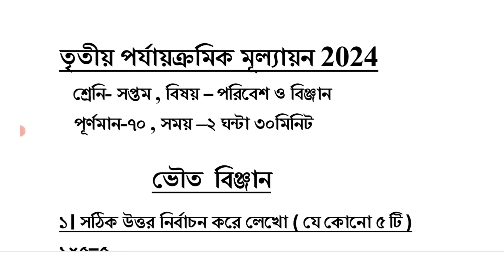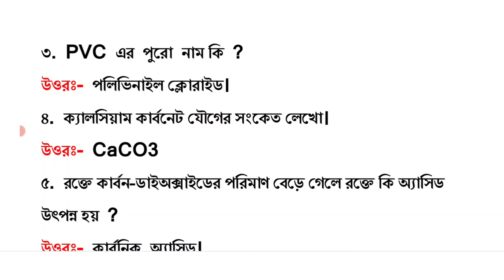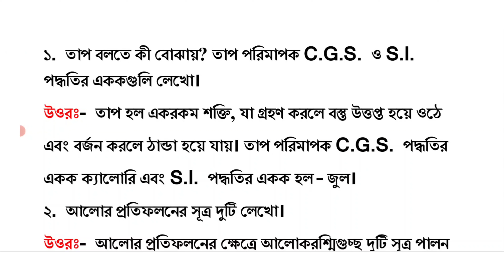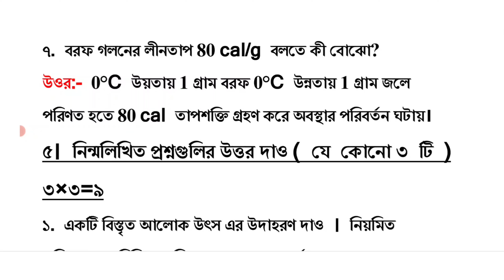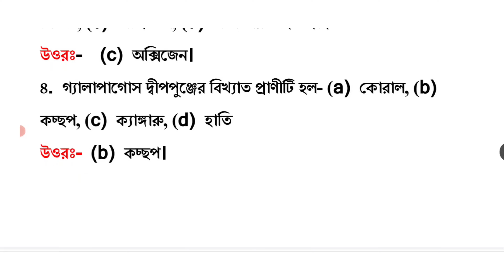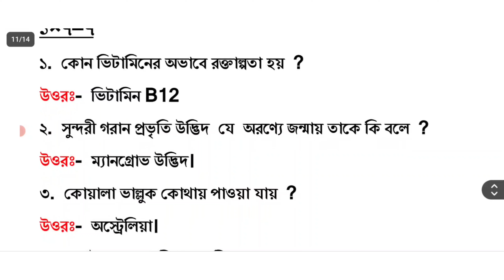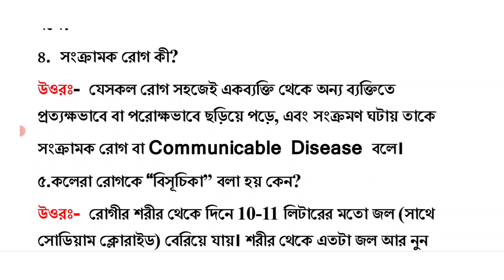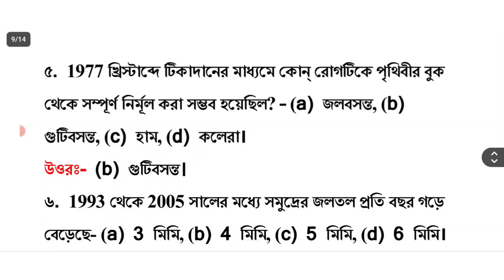class 7 poribesh 3rd unit test suggestion 2024 // class 7 3rd unit test science question paper 2024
suggested keyword:
class 7 third unit test poribesh question paper 2024
class 7 poribesh 3rd summative evaluation 2024
class 7 final exam question paper 2024
class 7 poribash final exam question paper 2024
class 7 poribesh annual exam question paper 2024
class 7 annual exam question paper 2024
3rd unit test class 7

class 7 all subjects 3rd unit test question paper 2024

class 7
class vii
science
bigyan
suggestion
question paper
syllabus
marks division
question patern
3rd unit test
class 7 poribesh o bigyan
class 7 bigyan
class 7 bigyan 2024
class 7 science third unit test syllabus 2024
class 7 science 3rd unit test question pattern 2024
class 7 science 3rd unit test marks division 2024
class 7 poribesh question answer 2024
class 7 poribesh o bigyan third unit test syllabus
class 7 3rd unit test science
class 7 poribesh o bigyan third unit test exam 2024
class 7 poribesh o bigyan 3rd unit test 2024
class 7 poribesh o bigyan hird unit test question pattern 2024
class 7 poribesh o bigyan 3rd unit test question 2024
class 7 poribesh o bigyan third unit test exam question 2024
class 7 science third unit test exam 2024
class 7 science third unit test question pattern 2024
class 7 science third unit test exam question 2024
class 7 third unit test science  suggestion 2024
class 7 third unit test question paper 2024
class 7 third unit test science question 2024
class 7 third unit test poribesh o bigyan question 2024
class 7 third unit test poribesh o bigyan question paper 2024
class 7 3rd unit test poribesh o bigyan question paper 2024
class 7 poribesh o bigyan 3rd unit test
class 7 science 3rd unit test
class 7 science third unit test suggestion 2024
class 7 science 3rd unit test suggestion 2024
class 7 science question answer 3rd unit test
class 7 science suggestion 3rd unit test 2024
class 7 science third unit test question answer 2024
class 7 poribesh o bigyan third unit test suggestion 2024
class 7 poribesh o bigyan 3rd unit test suggestion 2024
class 7 poribesh o bigyan question answer 3rd unit test
class 7 poribesh o bigyan 3rd unit test question paper 2024
class 7 poribesh o bigyan suggestion 3rd unit test 2024
class 7 poribesh o bigyan third  unit test question paper 2024
class 7 poribesh o bigyan third unit test question answer 2024
class 7 third unit test science question answer 2024
class 7 poribesh o bigyan question 2024 3rd unit test
class 7 science question 2024 3rd unit test
class 7 science 3rd unit test 2024
2nd summative evaluation 2024
class 7 3rd summative evaluation 2024
class 7 science 3rd summative evaluation 2024
class 7 science  3rd summative question 2024
class 7 science 3rd summative suggestion 2024
class 7 third unit test science question paper with answer 2024